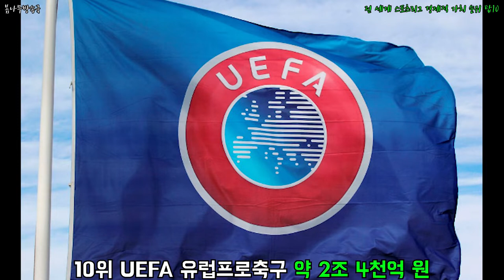전 세계 스포츠리그 경제적 가치 순위 탑10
전세계적으로 경제적가치가 가장 큰 리그는 어떤걸까?!